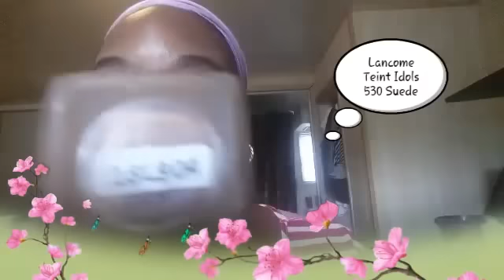GRWM Summer Collab w/ Carol Creamybee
This is my first grwm
** some reason my camera cut off the blush application**

Let's be friends:
Want to swap or collab